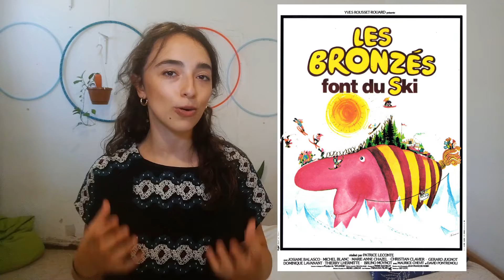THE BEST FRENCH COMEDIES // Learn FRENCH with FRENCH MOVIES // Recommended French comedy films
Here is my selection of the best French comedy films! Learn French in a fun way and learn more about French culture and society with really funny French movies!

VOCABULARY
Drôle - funny
Une bande dessinée - a comic book
La Gaule - former name of France
Le nombre d'entrées - number of tickets sold
Jouer dans un film - to play in a movie
Le Moyen Âge - the Middle Ages
Marrant - funny
Une colonie de vacances - a summercamp
Les coulisses - the backstage